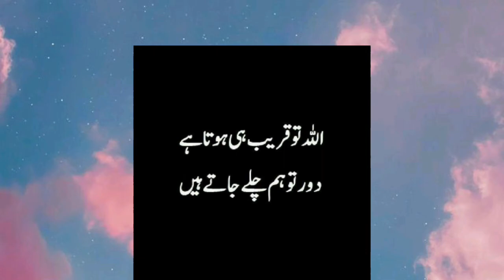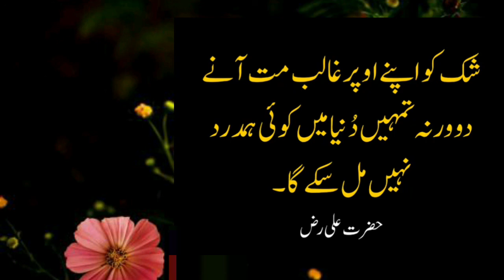Best Urdu Aqwals in Urdu| Best islamic and life quotes in Urdu| Hazrat Ali